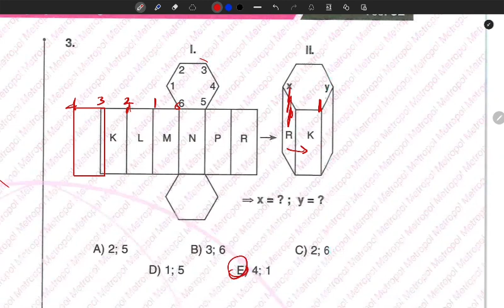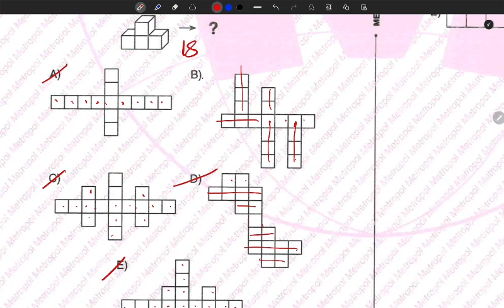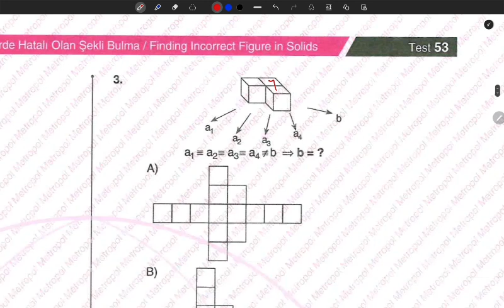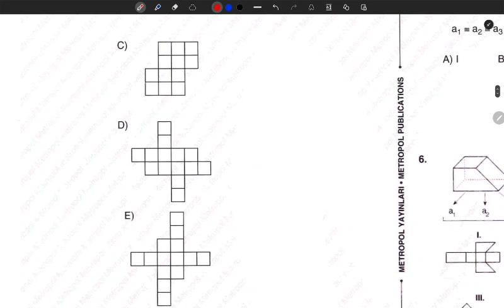YÖS IQ | METROPOL YAYINLARI | ŞEKİL BAĞINTILARI KONU ANLATIMI | SORU ÇÖZÜMÜ | TEST 52 - 53 | (2024)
Merhaba arkadaşlar! Bu videoda, YÖS'teki IQ puanlarının ne olduğunu ve nasıl hesaplandığını anlatacağım. Ayrıca, IQ puanlarının önemi ve YÖS'e hazırlanırken IQ puanınızı nasıl yükseltebileceğiniz hakkında da bilgi vereceğim.

Videoda ele alacağımız konular:

YÖS'te IQ testi nedir?
IQ puanı nasıl hesaplanır?
IQ puanlarının önemi nedir?
YÖS'e hazırlanırken IQ puanınızı nasıl yükseltebilirsiniz?
YÖS IQ puanları ile ilgili bazı ipuçları ve püf noktaları
Videoyu izlerken şunlara dikkat edin:

IQ puanı tek başına bir şey ifade etmez. YÖS'teki başarınız, IQ puanınızın yanı sıra matematik ve Türkçe puanlarınıza da bağlıdır.
YÖS'e hazırlanırken IQ puanınızı yükseltmek için yapabileceğiniz birçok şey var. Bu videoda size bazı ipuçları ve püf noktaları vereceğim.
YÖS'e hazırlanmak için kendinize bir çalışma planı oluşturmanız ve planınıza sadık kalmanız önemlidir.